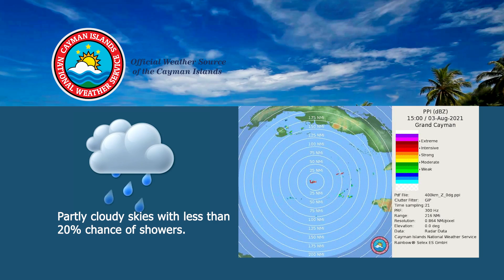NEWS BRIEF 1966 03 August 2021